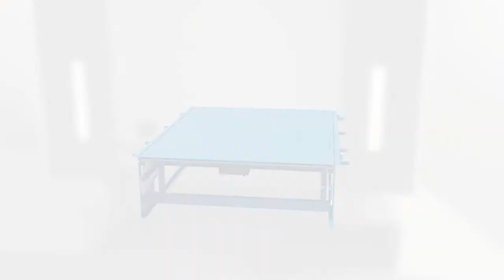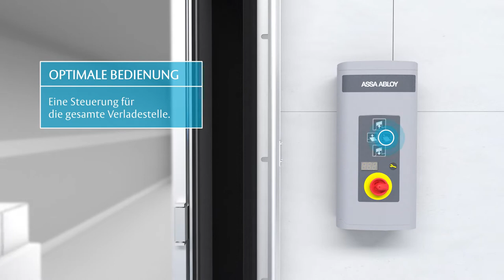So minimieren Sie Energieverluste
Das ASSA ABLOY Teledock Isodock wurde speziell für Kühllager entwickelt, um eine lückenlose Kühlkette beim Be- und Entladen sicherzustellen.